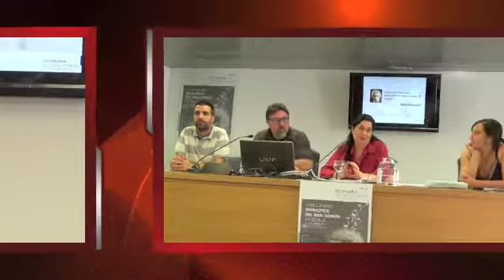SEGUNDO DÍA II ENCUENTRO MUNICIPIOS DEL BIEN COMÚN SEVILLA 2014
Resumen del Segundo día de los II Encuentro de Municipios del Bien Común 2014 celebrado en la Facultad de Económicas de Sevilla promovido por EBC Campo de Energía de Sevilla.